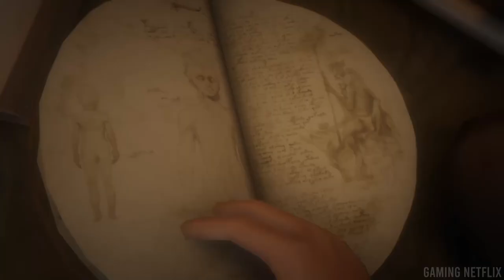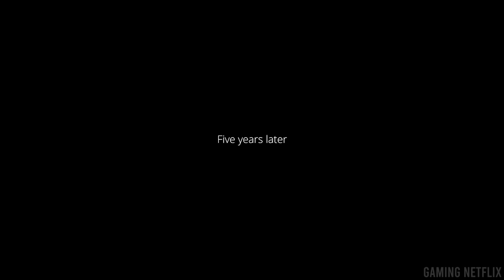Dreamfall Chapters Part 2 | Full Walkthrough | The Gaming Theater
Chapters takes place in 2220 CE and continues the story of Dreamfall, whose protagonist Zoë Castillo had uncovered a criminal conspiracy that aimed to enslave both Stark and Arcadia by stealing their residents' dreams. ... The writers described the narrative theme of the game as "chapters of life".